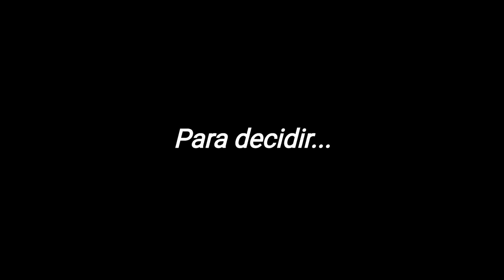t.A.T.u. - 30 Minutes AMV (Sub Español) School Days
🔥Follow me🔥👍